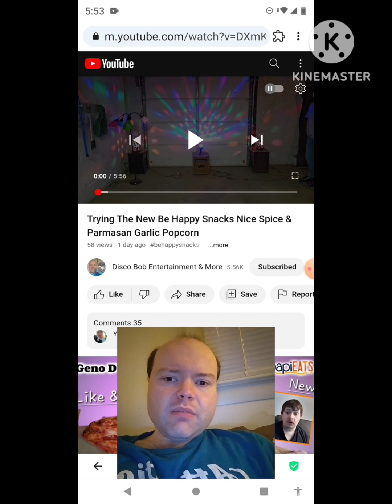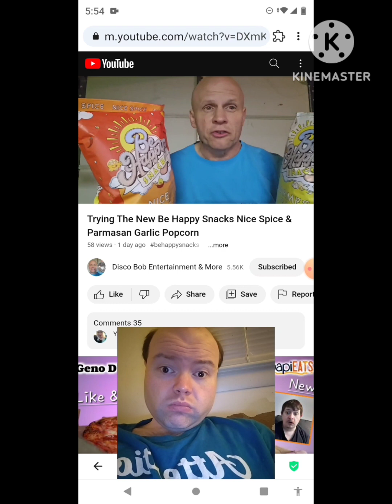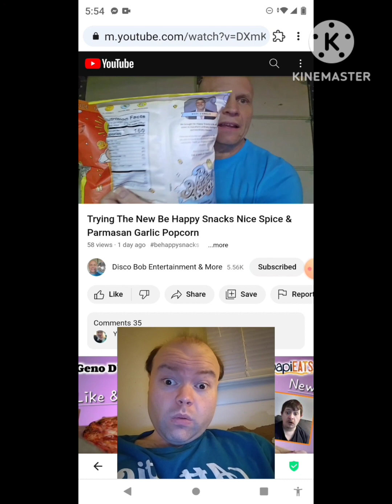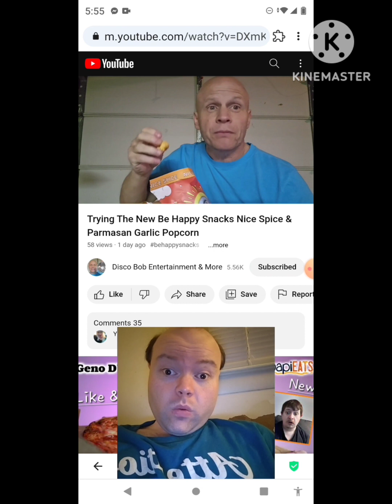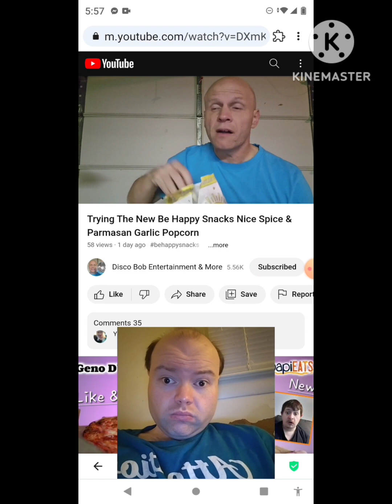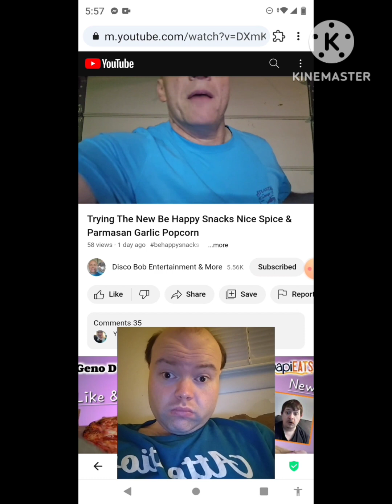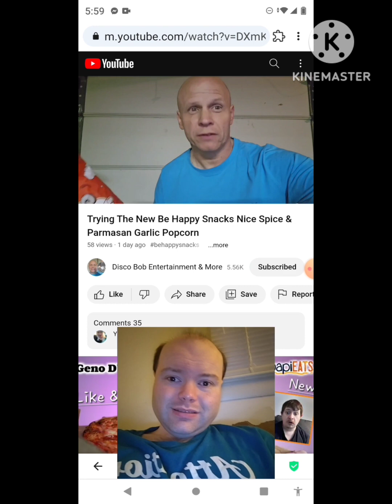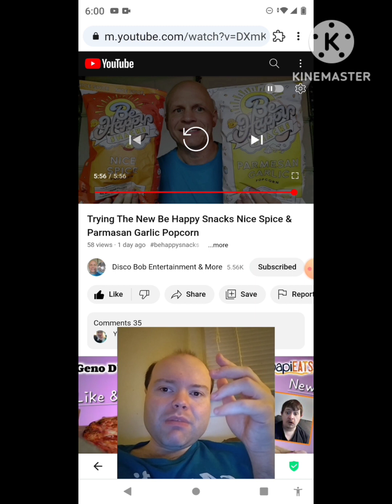Reaction to Trying The New Be Happy Snacks Nice Spice & Parmasan Garlic Popcorn